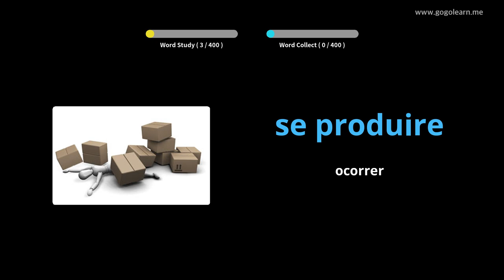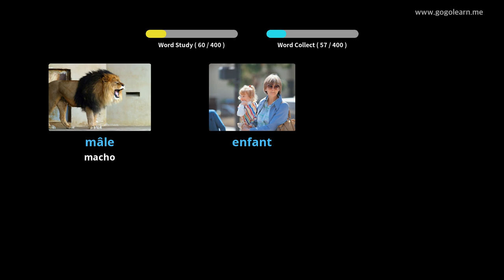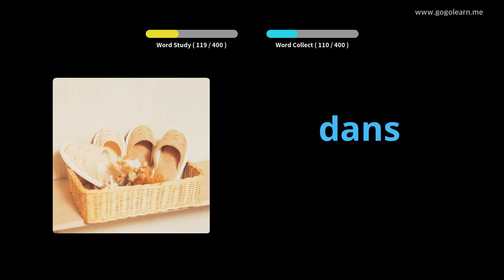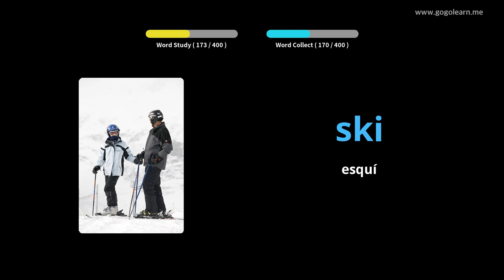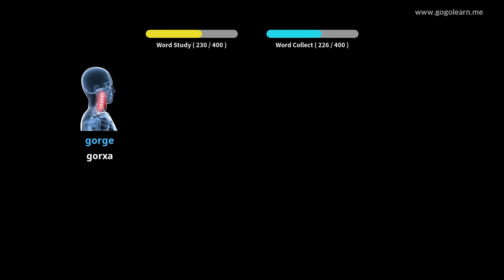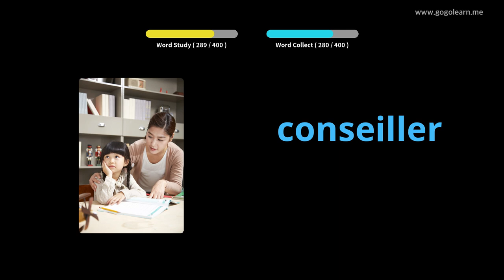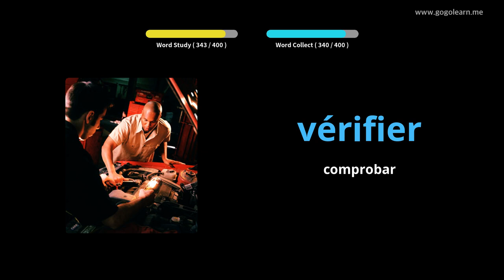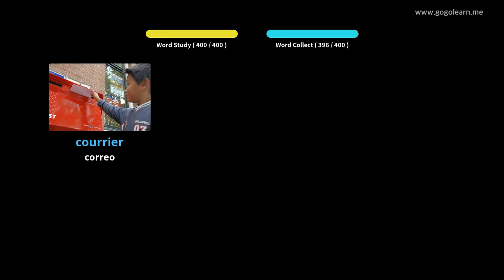Ensino secundario vocabulario francés 1|Golearn